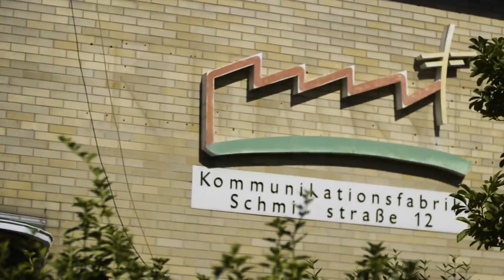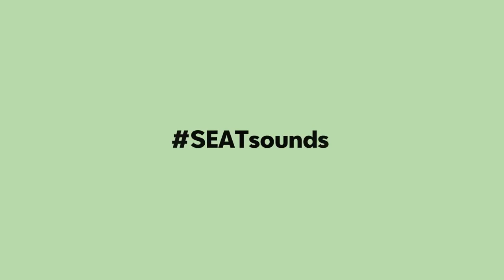SEATsounds On Air – Urban Artist to Watch Bomber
Art lovers, this is for you! Visavie präsentiert euch den SEATsounds Urban Artist To Watch: Frankfurts Kult-Graffiti-Künstler Helge „Bomber“ Steinmann.

Helge Steinmann, alias Bomber ist einer der ersten und bekanntesten Graffiti-Künstler Deutschlands. Er erzählt uns in der neuen SEATsounds On Air Episode von der Erfindung der Spraydose, Frankfurt und der Urban Art Community. Schon was von ihm gesehen?

Art lovers, this is for you! Visavie presents you the SEATsounds Urban Artist To Watch: Frankfurt's cult graffiti artist Helge "Bomber" Steinmann.

Helge Steinmann, aka Bomber, is one of the first and best-known graffiti artists in Germany. In the new SEATsounds On Air episode he tells us about the invention of the spray can, Frankfurt and the urban art community. Have you seen anything of him? You can find out more about bombers

thx to Sara Kelly Husain